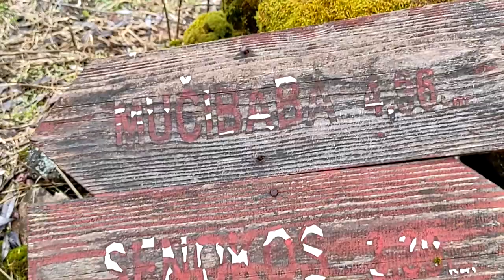Stara planina, 03.04.2021, druga prica, snimci mobilnim, Senokos, Putovanje snova